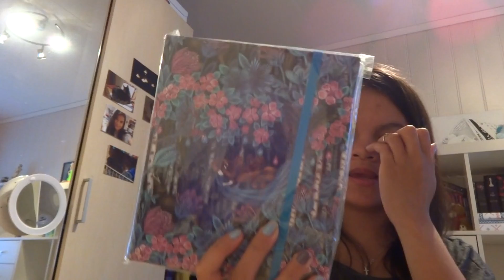Shoppingtur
Tingene jeg har kjøpt med mamma når vi var i byen